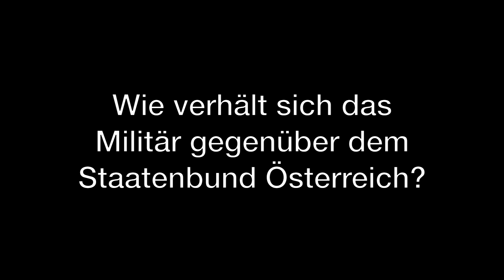Wie verhält sich das Militär gegenüber dem Staatenbund Österreich?